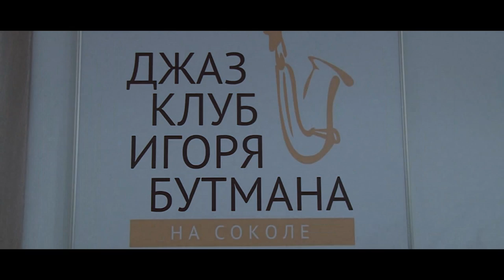Джазмен Левон Малхасян ( Малхас) в Москве.Armenians' Jazz Godfather Malkhas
Armenians' Jazz Godfather Malkhas.Джаз клуб Игоря Бутмана на Соколе.